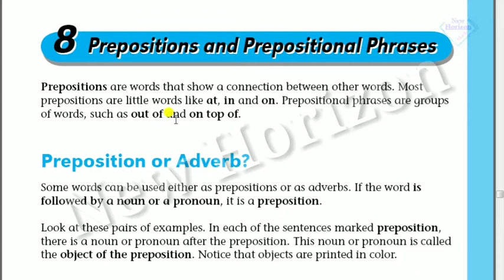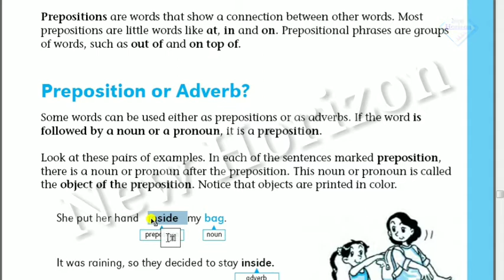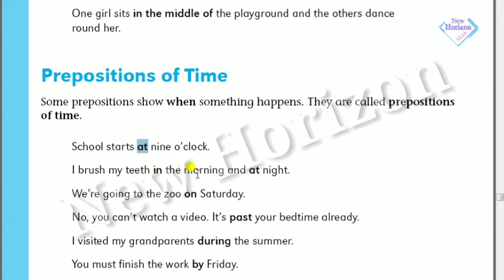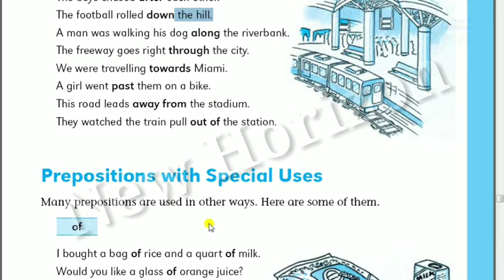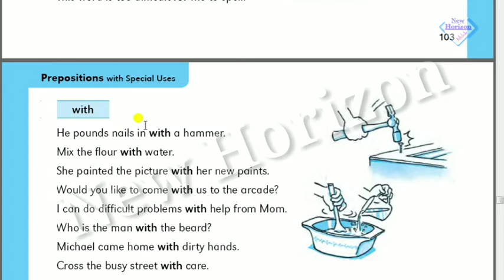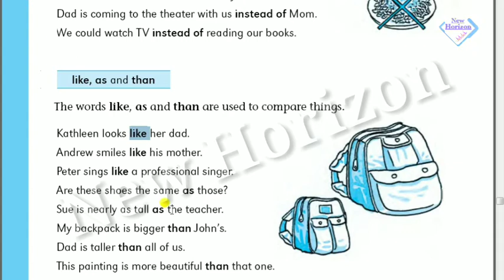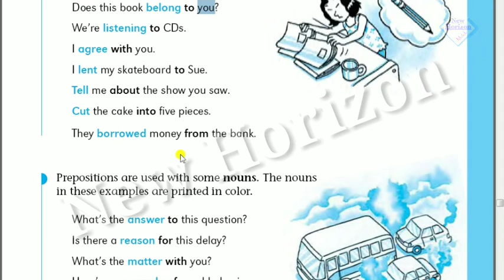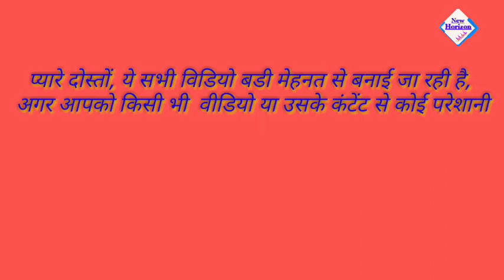What is Preposition | Type of Preposition | Parts of Speech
Preposition is a word that is used to link noun or pronoun with other words in the sentence.
Link means they provide relationship between noun and other words in the sentence and thus makes the sentence complete.
These other words may be noun,verb or adjective.

Lets understand it with an example.
This cat is running and now where is it sitting?
The cat is sitting under the table. Here, under is used to link table which is a noun and sitting placement of cat.
And hence under is a preposition here.

Depending on the usage in sentence, Preposition are divided into three types :
1. Preposition of Time.
2. Preposition of Place
3. Preposition of Direction Preposition that describes when an event occurred are Preposition of Time.

Preposition that describes where an event or thing is are Preposition of Place. And

Preposition that describes in which direction an event or thing is are Preposition of Direction.

Prepositional phrase :
Group of words containing preposition are called prepositional phrase.

Starting videos of other parts of speech